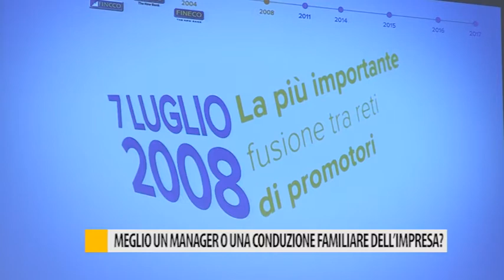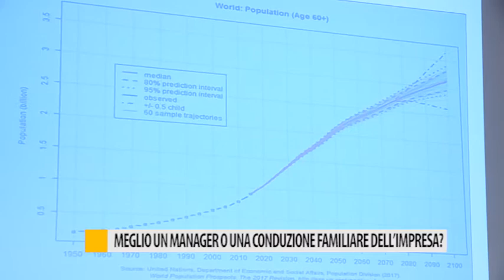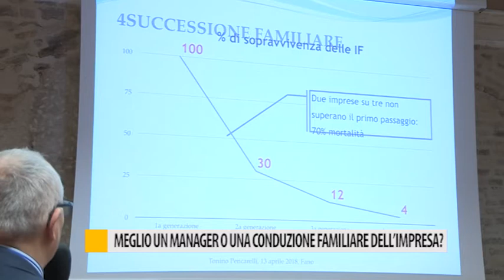Meglio un manager o una conduzione familiare dell'impresa?